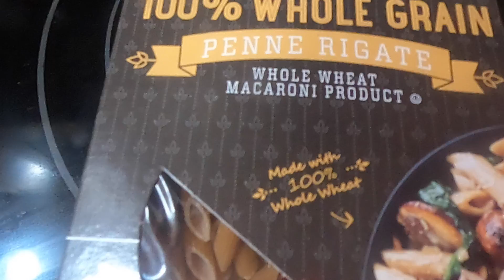We Made Whole Grain Pasta